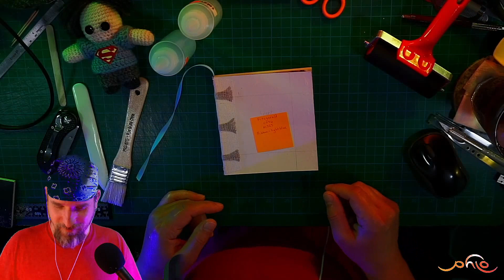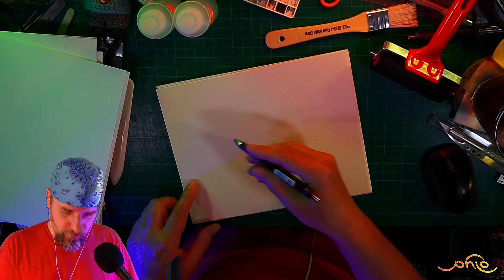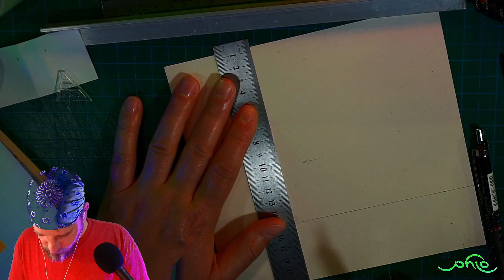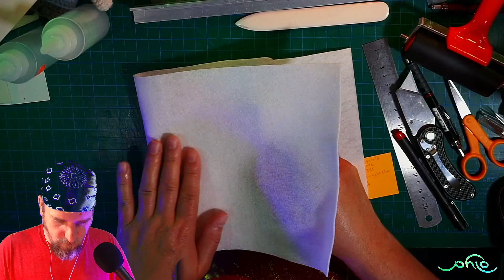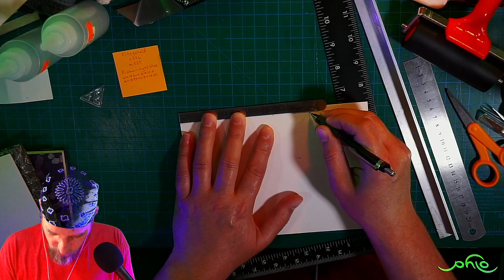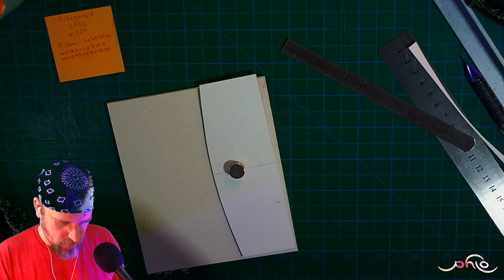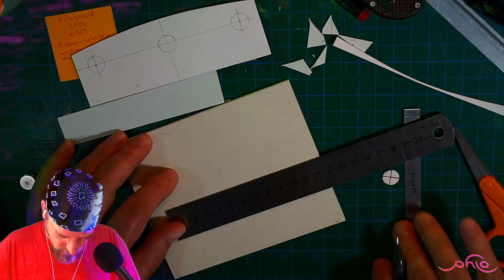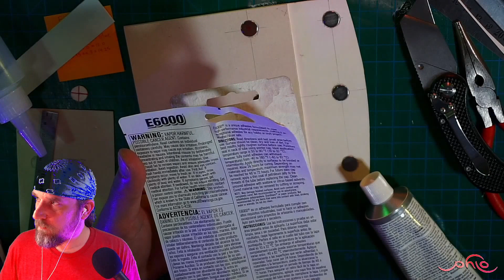Experimental Book Cover for Fitzgerald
The book boards I glued double-thick will be revealed, and hopefully they will lay flat. The boards were prepared for a stack of books that are ready for covers. The one on the top is called Fitzgerald. A slightly modified cover procedure has been mulling around in my mind, and I'll try it for the first time today. It involves using tube of paper wrapping around the spine. This step isn't usually necessary for books of this size. Since the added thickness to the spine will affect cover dimensions, calculations will need to be modified.

This is a replay of a full-length, unedited live stream published on Odysee